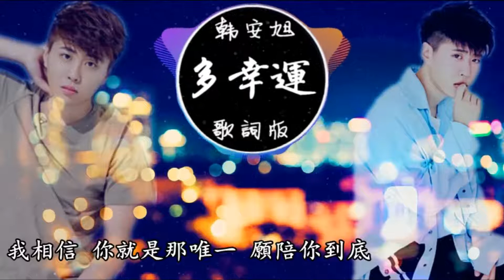韓安旭《多幸運》高音質 動態歌詞版MV